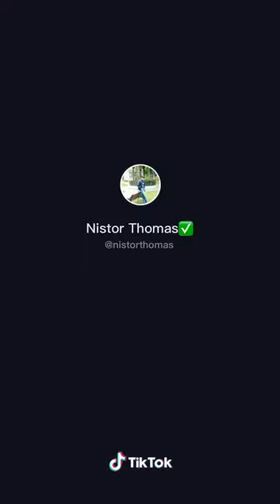VARGA IRÉN ÉS HORVÁTH TAMÁS